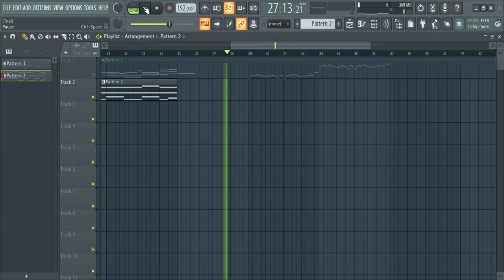i found the official too slow d side v1 string that @philiplol1214 uses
BTW I'm working on the flp of too slow d side V1 because V2 i barely know the vocals